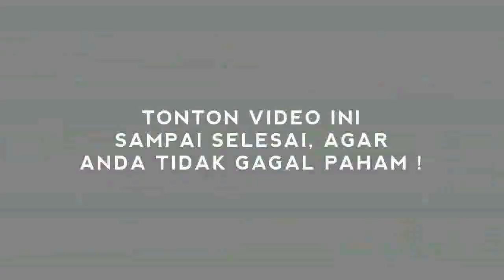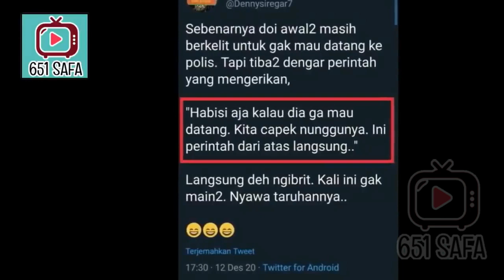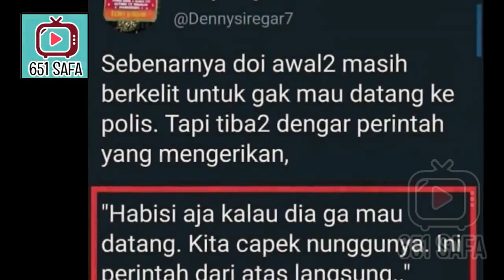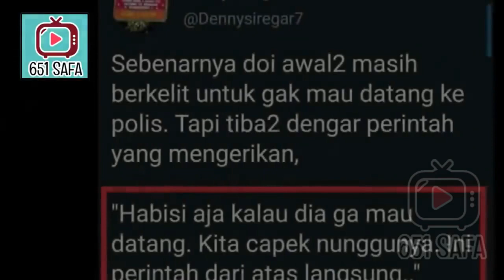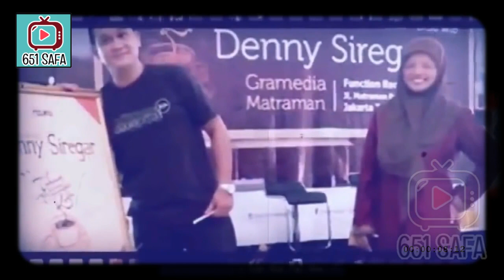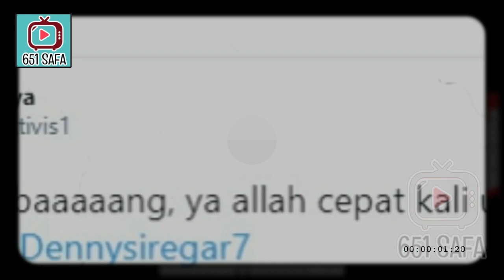VIRAL ! CEB0NG DENSI NGAKU BUZZERP JKW, SIAP TERSAN6KA !